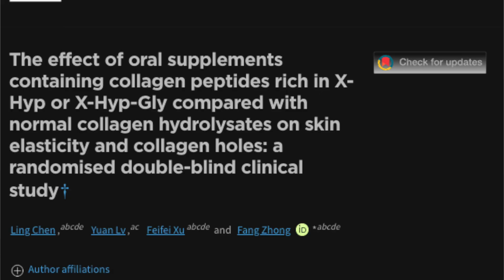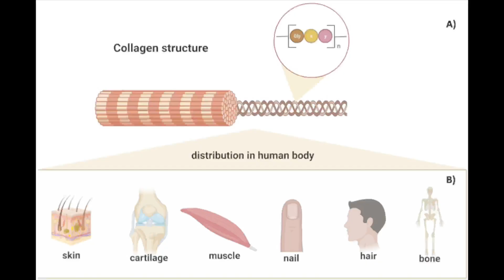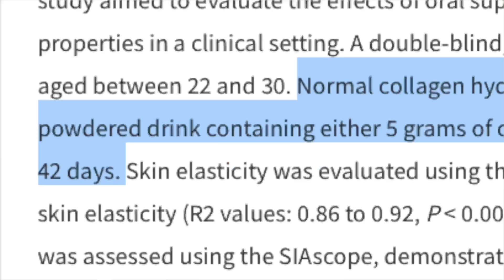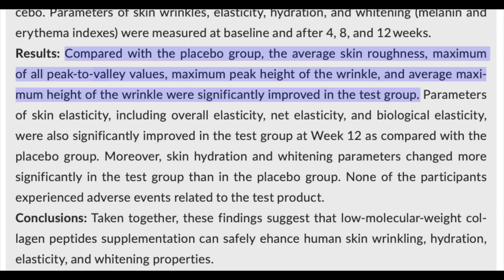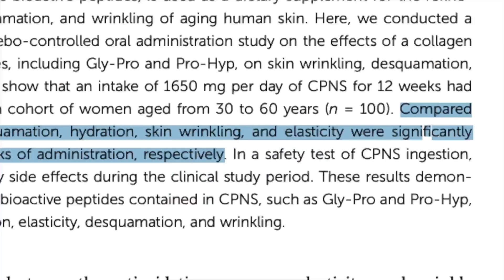Do COLLAGEN PEPTIDES Work? Shocking NEW Study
Do collagen peptides work for skin anti aging? Collagen peptides have gained immense popularity in recent years; however, many people wonder if collagen peptides really work for the skin.

Vital Proteins Collagen Peptides

Collagen peptides hold promise in their ability to improve skin elasticity, strengthen hair and nails, and promote joint health, according to some research studies. A brand new study has also found that collagen peptides and collagen supplements may support skin hydration, collagen production, and improvements in elasticity, all of which are important for anti aging.

References:
Campos LD, et al. Collagen supplementation in skin and orthopedic diseases: A review of the literature. Heliyon. 2023;9:e14961.
Chen L, et al. The effect of oral supplements containing collagen peptides rich in X-Hyp or X-Hyp-Gly compared with normal collagen hydrolysates on skin elasticity and collagen holes: a randomised double-blind clinical study. Food Funct. 2023;14:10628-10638.
Seong SH, et al. Low-molecular-weight collagen peptides supplement promotes a healthy skin: A randomized, double-blinded, placebo-controlled study. J Cosmet Dermatol.
Lee M, et al. Oral intake of collagen peptide NS improves hydration, elasticity, desquamation, and wrinkling in human skin: a randomized, double-blinded, placebo-controlled study. Food Funct. 2023;14:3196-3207.
Kim J, et al. Oral Supplementation of Low-Molecular-Weight Collagen Peptides Reduces Skin Wrinkles and Improves Biophysical Properties of Skin: A Randomized, Double-Blinded, Placebo-Controlled Study. J Med Food. 2022;25:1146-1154.

Chapters:
Intro - 00:00
Collagen overview - 00:44
Collagen supplements - 01:32
New study - 01:55
Other research - 03:17
Do I take collagen peptides? - 05:04
How to increase collagen - 05:22
Outro - 06:36